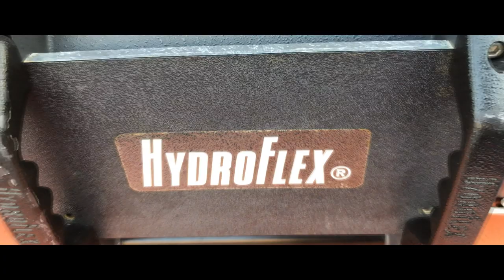118 Movie Underwater Making Video - idlebrain.com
118 Movie Underwater Making Video
directed by KV Guhan. produced by Mahesh Koneru. music by Sekhar Chandra. starring Kalyan Ram, Nivetha Thomas, Shalini Pandey